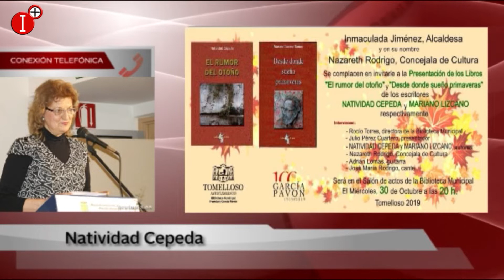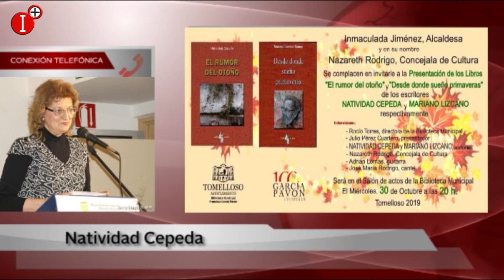ENTREVISTA CON LA ESCRITORA NATIVIDAD CEPEDA